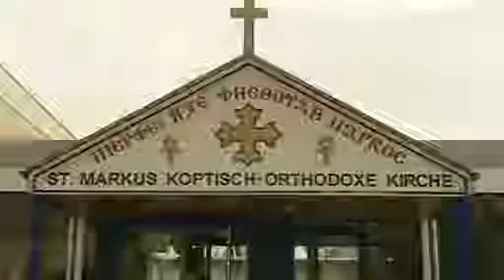tagesschau 20:00 Uhr, 03.01.2011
Themen der Sendung: Dioxinverseuchtes Tierfutter, Ende der Wehrpflicht, Rekordniveau bei Jobs, Arzneimittel-Versorgung, Schweinegrippe, Nach Anschlag in Alexandria, Entschädigung Helfer 9/11, Bilanz Naturkatastrophen, Jahrhunderflut Australien, Vierschanzentournee Innsbruck, Das Wetter